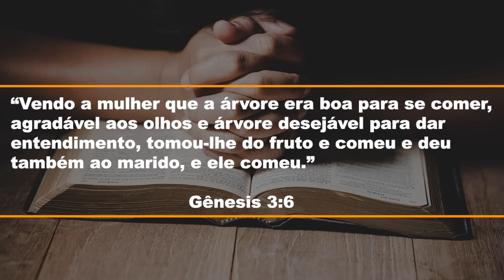635. A FALSA NECESSIDADE DE EVA / PRIMEIRO DEUS / PR. ARILTON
A serpente enganou Eva oferecendo a ela o que ela não precisava ou já tinha. Assim Satanás age ainda hoje. Segue o LINK: